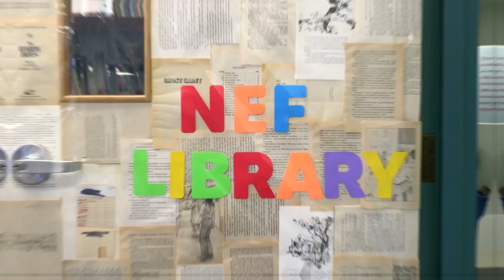A Holiday Message from the NISD Superintendent